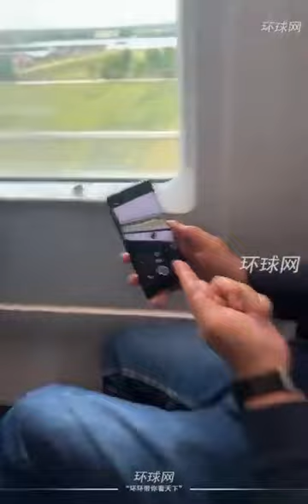值得炫耀的中国高铁技术，可是高铁之父刘志军被雪藏了，奇怪的国家